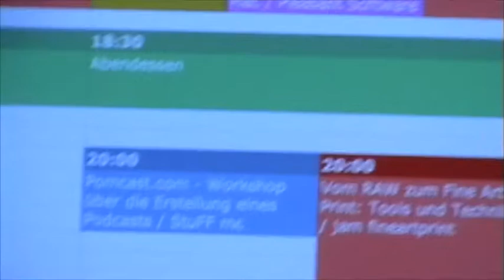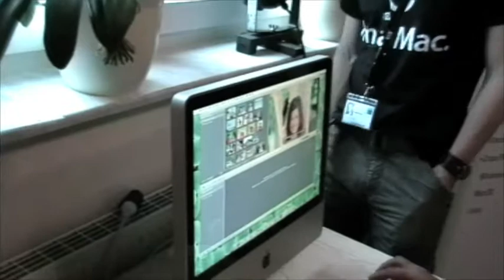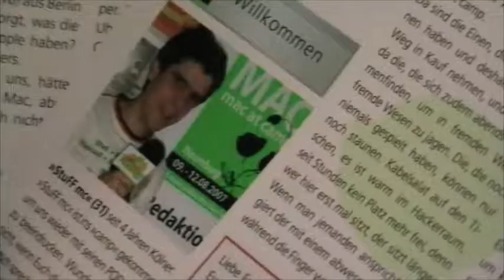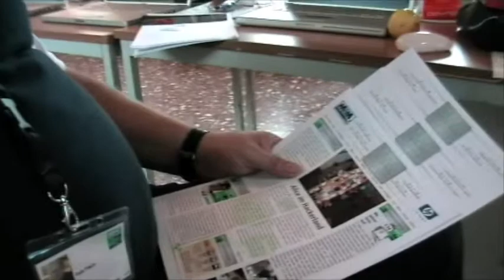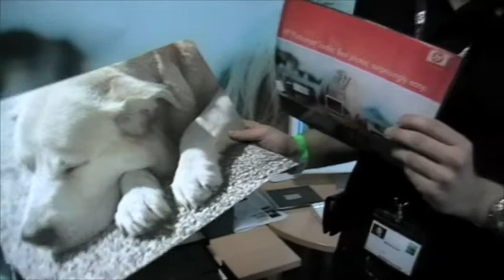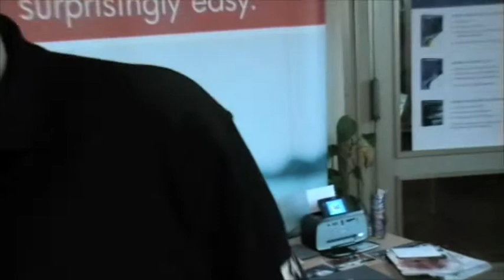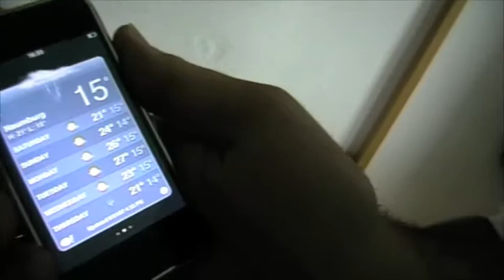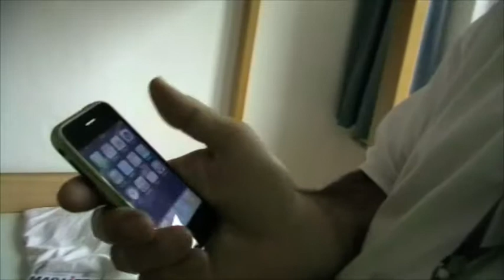Mac@Camp 2007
Da ist das Mac At Camp Video, endlich ! Naja, ausser das "behind the scene" Video vom Live Pomcast (kommt irgendwann...). Exklusives Interview von HP, vom m@c Zeitung, und von Christian mit seinem iPhone. Mittlerweile haben wir alle iPhones und es kommt sogar ganz offiziell in November !